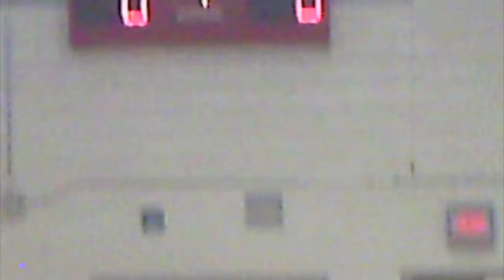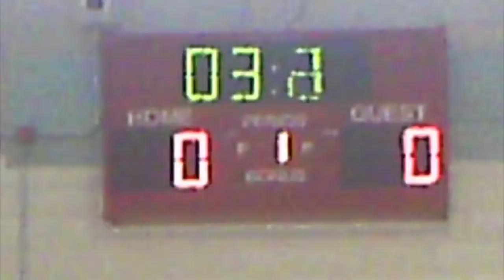Burligton Heat @Thunder 2012.mov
The Burlington Heat taking on the Thunder on 1/21/12